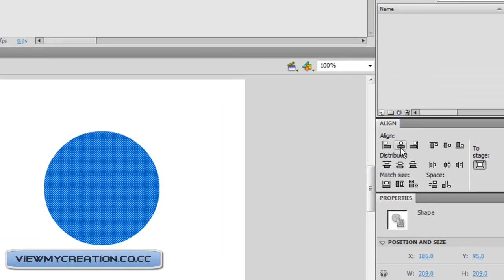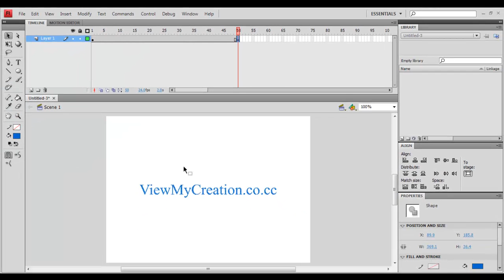Shape Tweenning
tutorial flash dasar